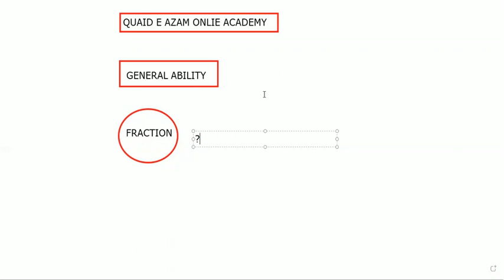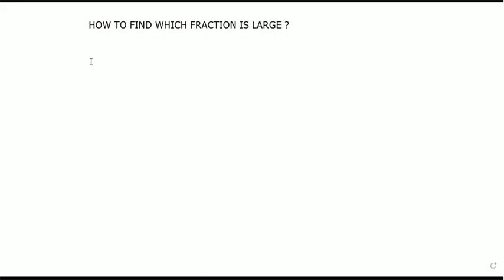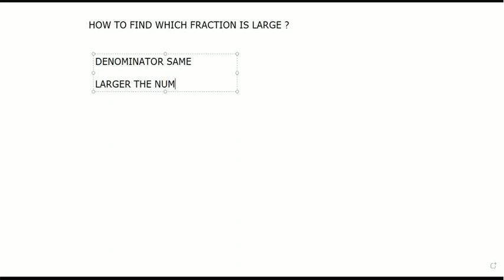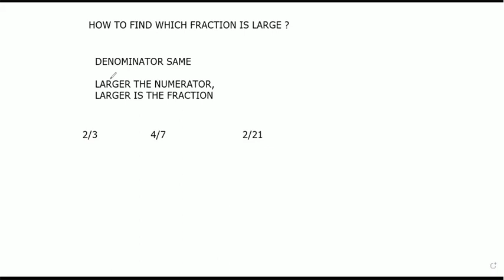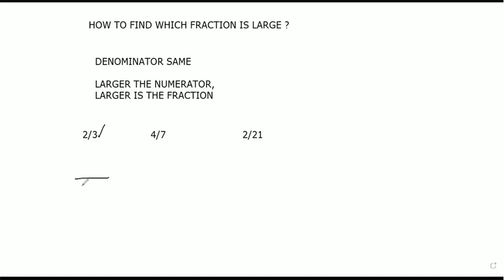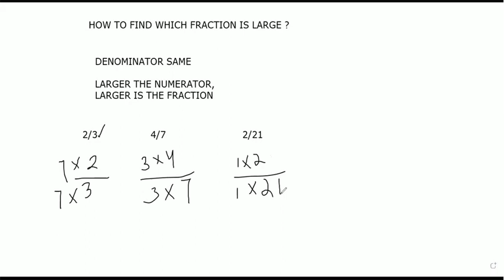GENERAL ABILITY CLASS#4-CSS 2023/PMS 2022 FREE PREPARATION-FRACTION -QUAID E AZAM ONLINE ACADEMY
How to prepare for competitive exams in short time
How To Make Notes For Competitive Exams ( CSS / PMS / PCS) ?
Cell Biology, Genetics, Molecular Biology, Evolution and Ecology ( PDF ) BY P.S. VERMA & V.K. AGARWAL
GENERAL ABILITY CLASS#4-CSS 2023/PMS 2022 FREE PREPARATION-FRACTION-QOA
QUAID E AZAM ONLINE ACADEMY FREE SESSION FOR CSS 2023/ PMS 2022